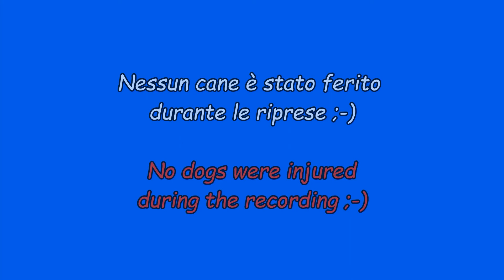Il gattino2: La vendetta! - Kitten part II: The revenge!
Gattino gigante attacca un dobermann ed un Cane Lupo Cecoslovacco!

Giant kitten Attacks a Doberman Pinscher and a Czechoslovakian Wolfdog!